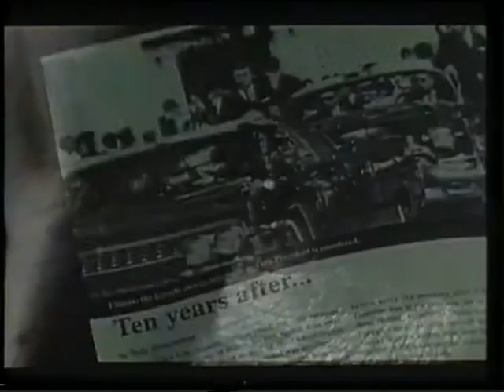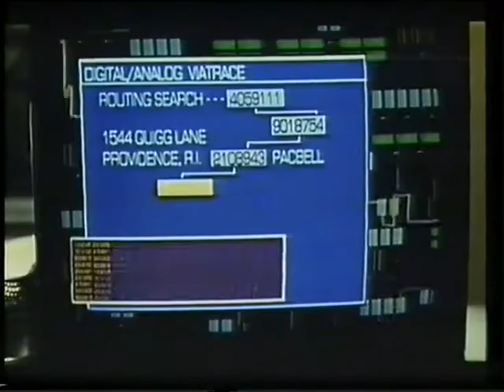Trailer - En la linea de Fuego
Trailer de "En la Linea de Fuego" incluido en la edicion videoclub de "Robocop 3"